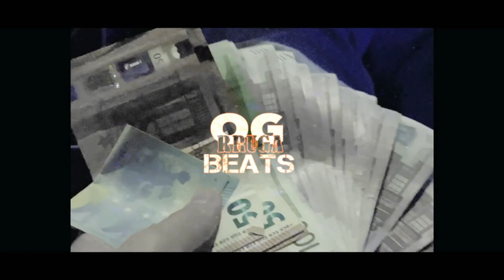ALBI / ÜBER STRASSE / TYPE BEAT / 2023 INSTRUMENTAL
●Make Sure You Buying A License Use Credits - ( Prod By OG Rruga )
●All Rights Going To OG Rruga Beats " FullFace Indusrty "
●Copyrights @